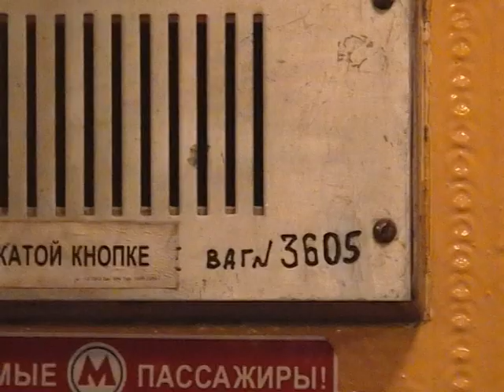Moscow metro E car 3605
Last car of E type in work, footage from 2008